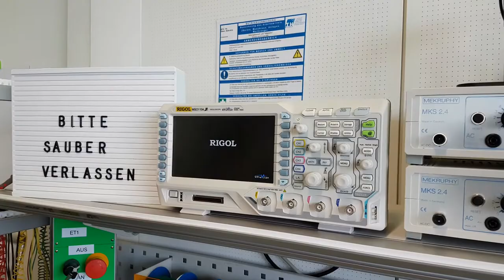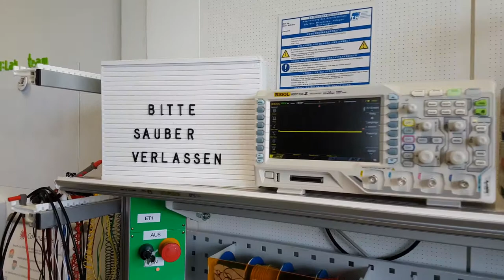[ViNN:Lab] " Unser E-Technik Tisch " - Workshop@home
In diesem Workshop zeigt euch unsere studentische Hilfskraft Wieland den E-Technik Tisch und welche Geräte dort vorhanden sind, wie sie funktionieren und was genau man damit machen, bauen oder messen kann. Er wird euch unser Oszilloskop, die Lötstation, Laborstromversorgungen und andere Geräte vorstellen, aber auch einen gemeinsamen Blick auf den LPKF Protoflow Lötofen werfen.
Kommt mit auf eine virtuelle Reise durch das Lab um demnächst hoffentlich auch wieder in Präsenz anwesend zu sein.